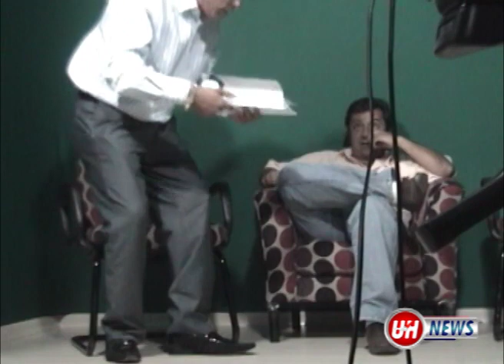Juiz Arbitral ameaça em nome de Juiz federal